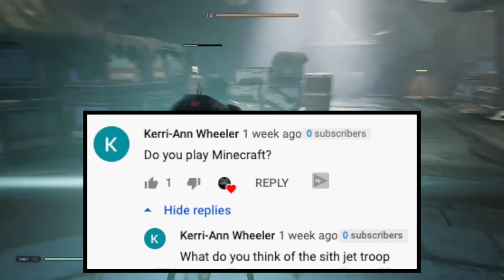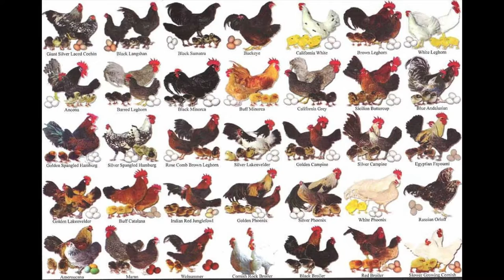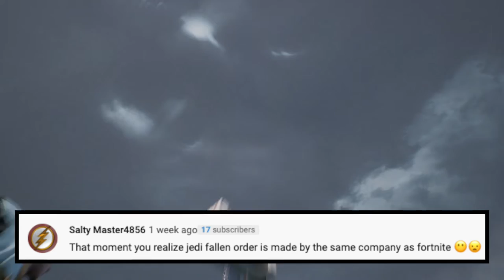A.S.A Episode 3 Do I Play Minecraft??? (2019)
Welcome back to another episode of A.S.A the series where I answer your questions!
It's time for episode 3 already lol

I know we can you guys are awesome!!! :D